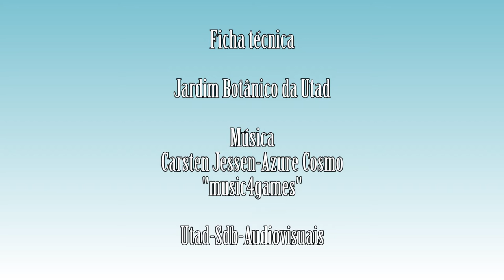Lupinus luteus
Vídeo da espécie Lupinus luteus